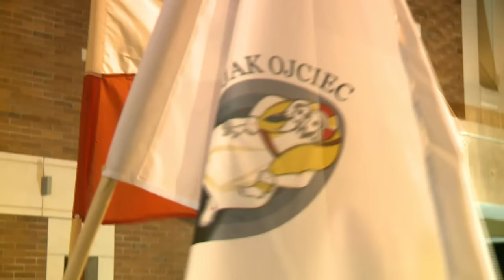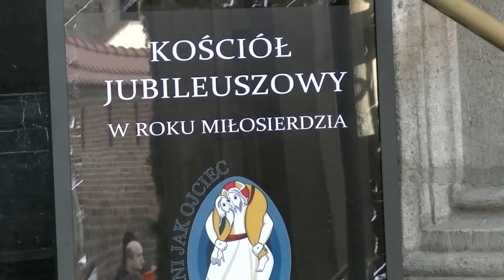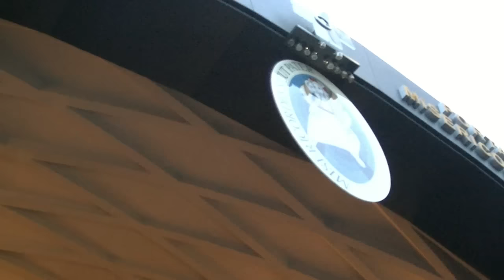Otwarcie Bram Miłosierdzia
Sanktuarium Św. Jana Pawła II, Katedra Wawelska, Sanktuarium Bożego Miłosierdzia